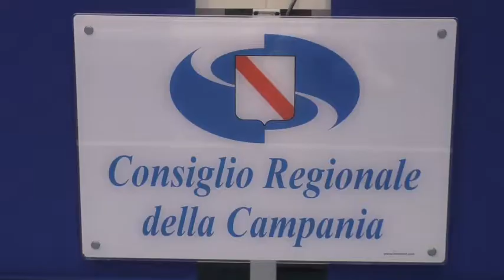Prima riunione comitato lingua napoletana